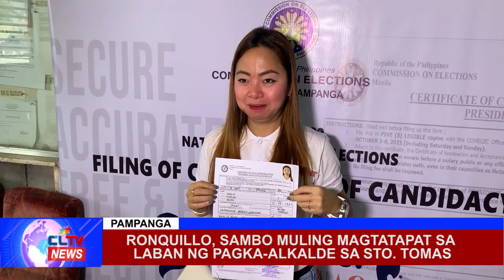Ronquillo, Sambo muling magtatapat sa laban ng pagka-alkalde sa Sto. Tomas